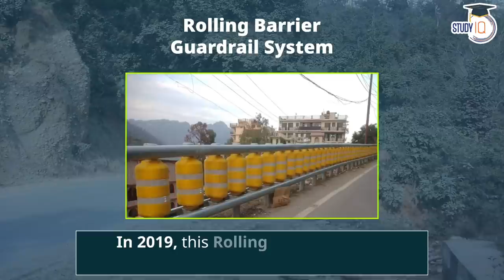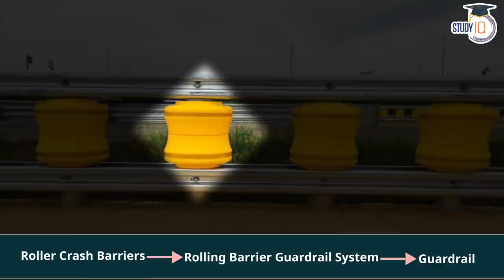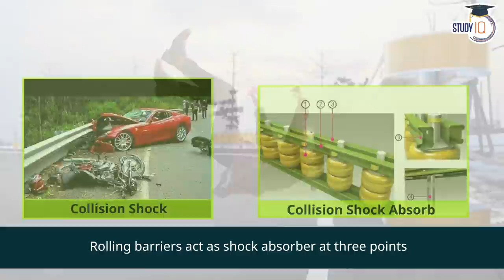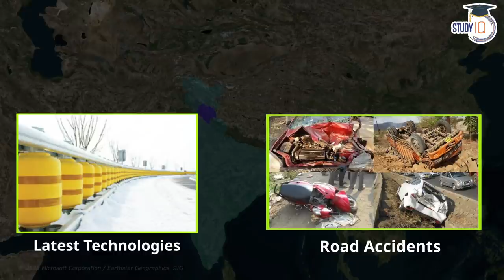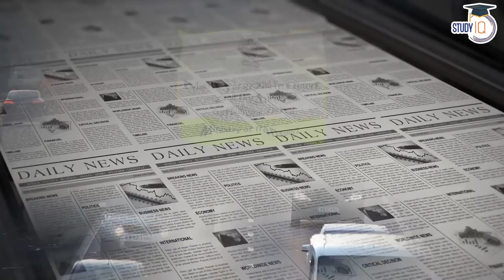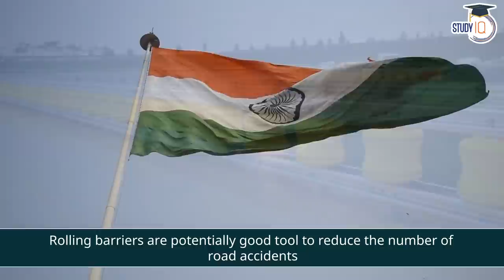What are Rolling Barriers? How will they save 4 Lakh Lives? By Adarsh Gupta